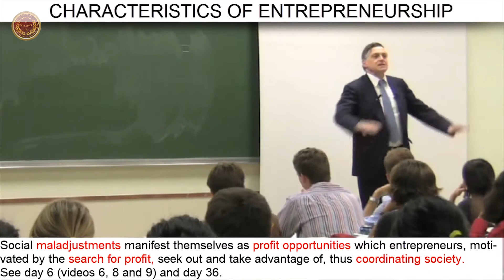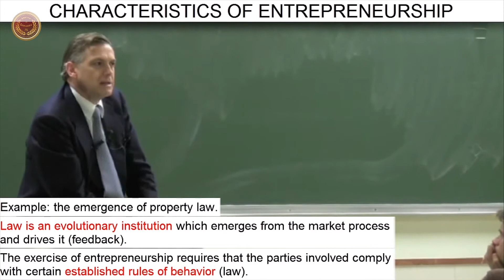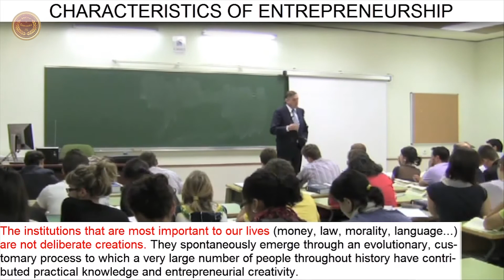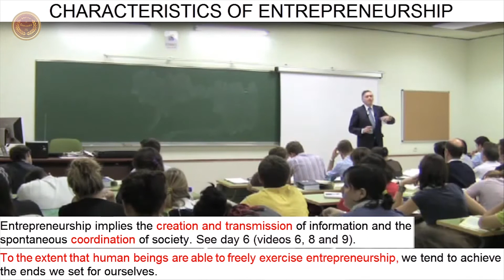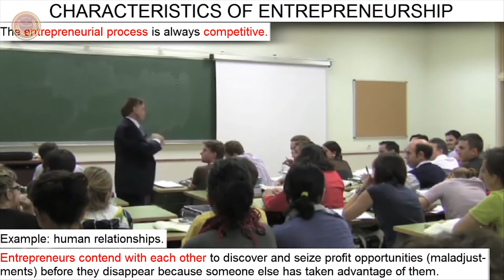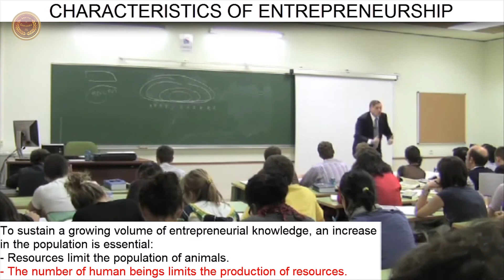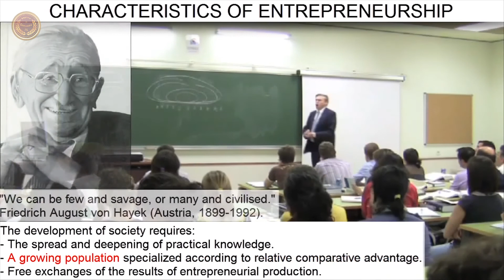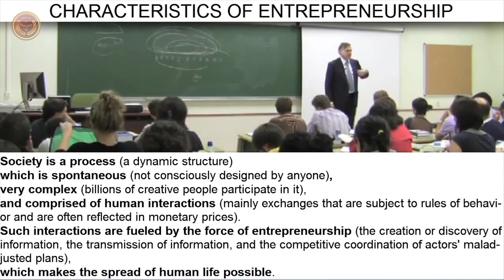Lessons in Economics | DAY 7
Lessons in Economics, by Professor Jesús Huerta de Soto.

INTRODUCTION TO MICROECONOMICS AND RELATED CONCEPTS

FIRST PART. HUMAN ACTION

DAY 7 | CHARACTERISTICS OF ENTREPRENEURSHIP (cont.)
Arbitrage and Speculation. Law, Money and Economic Calculation. Ubiquity and Essential Principle of Entrepreneurship. Competition and Entrepreneurship. The Division of Knowledge and the Extensive Order of Social Cooperation. Creativity versus Maximization. Concept of Society.